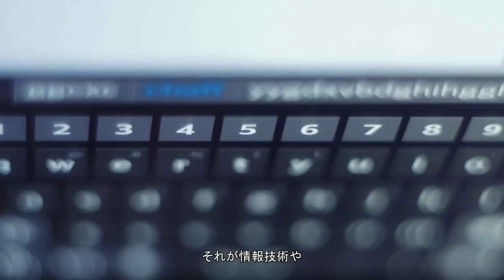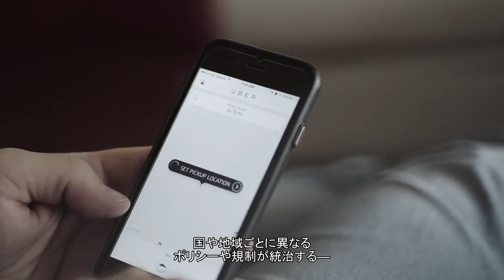World Economic Forum | Center for the Fourth Industrial Revolution -Japanese subtitles